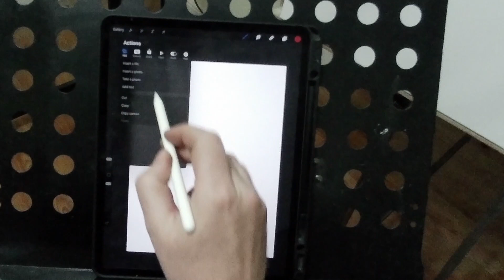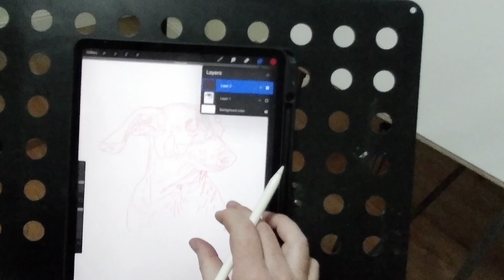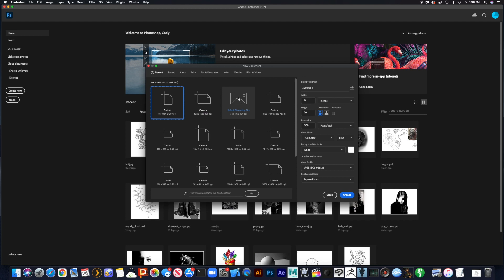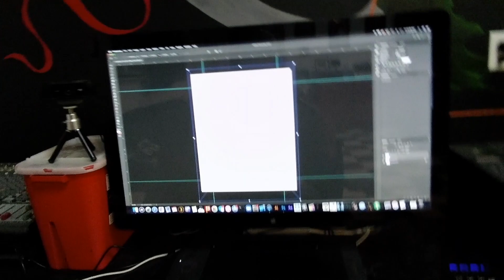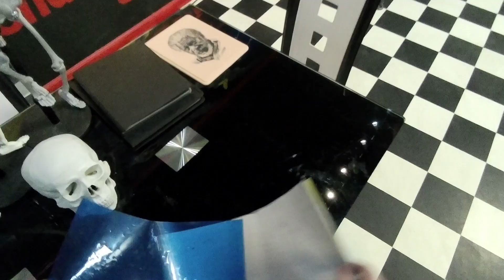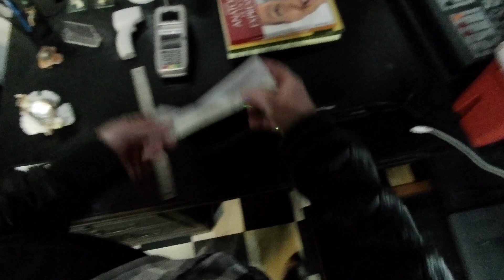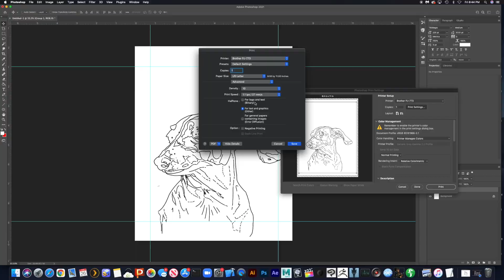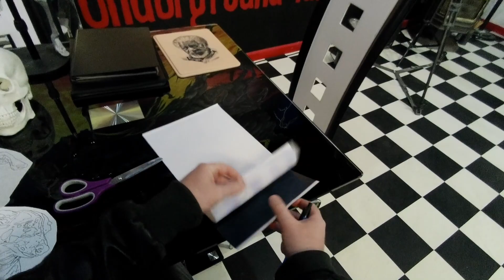STENCIL MAKING METHODS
I show three methods for making a stencil: a thermal copier, a stencil printer, and by hand